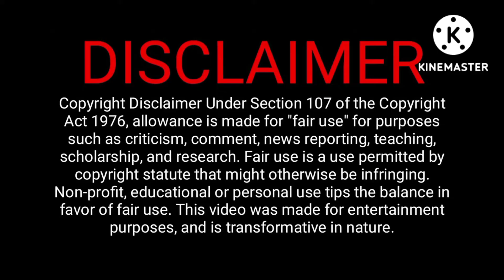Maincraft এ পদ্মা সেতু নির্মাণ # 14 ( fastgamingreal )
Maincraft এ পদ্মা সেতু নির্মাণ

thanks 🙏🙏👍👍